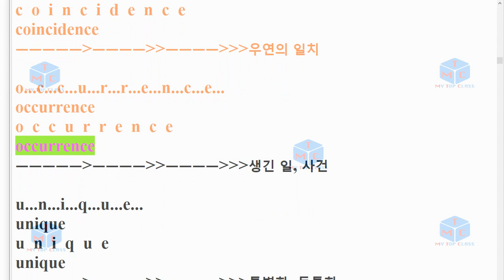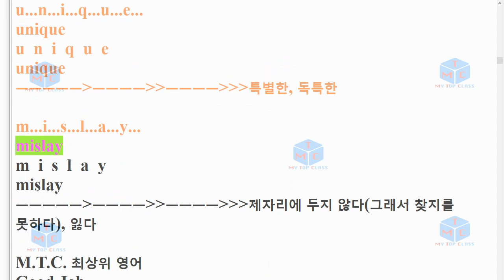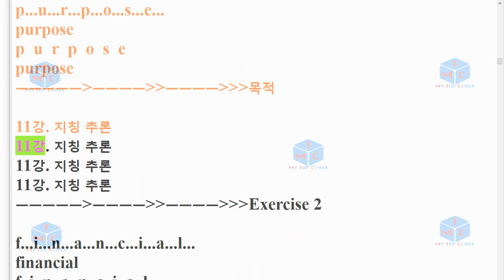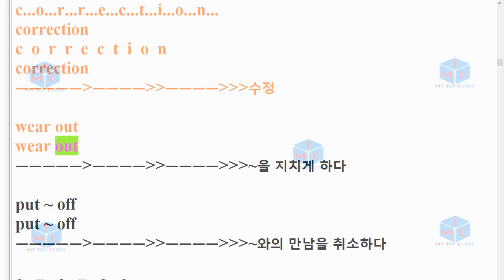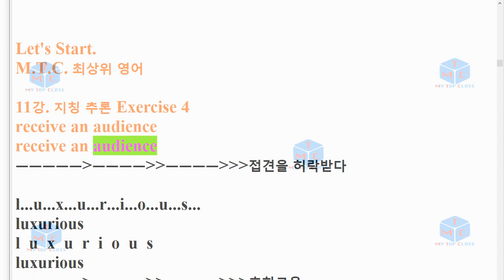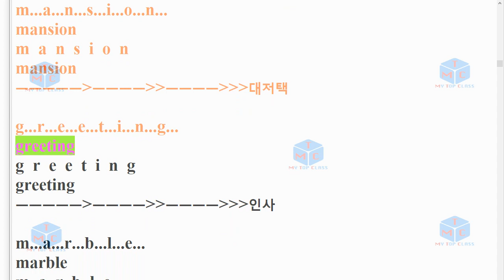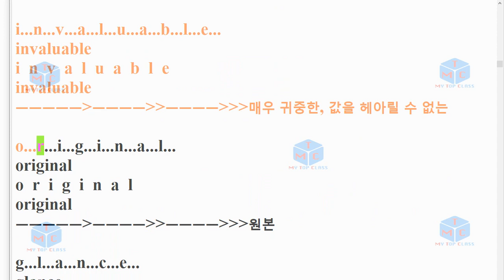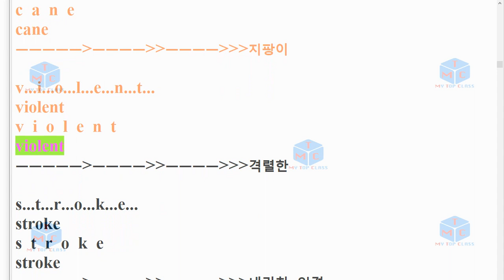V-EBS 수능특강 라이트 11강 단어19년 개정판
Dear Mr. Jones,I notice you are the editor for How to Raise Poodles for Fun and Profit by Sue Smith. Would you consider looking at a proposal for a poodle book that focuses on health, obedience, and grooming? For 12 years, I have been the owner of Oodles of Poodles, a boutique specializing in poodle care. We do haircuts, styling, bathing, nail trimming, and poodle “charm school,” and I am uniquely qualified to offer poodle owners a lot of valuable advice on these subjects. May I send you a proposal for a nonfiction, do-it-yourself book, aimed at poodle owners, on taking care of their pet poodles? A self-addressed stamped envelope is enclosed for your reply.Thanks,Dick Smithers